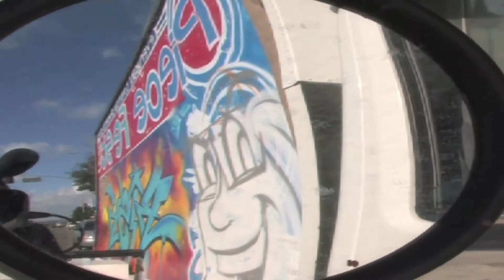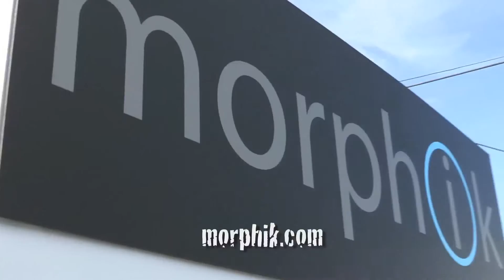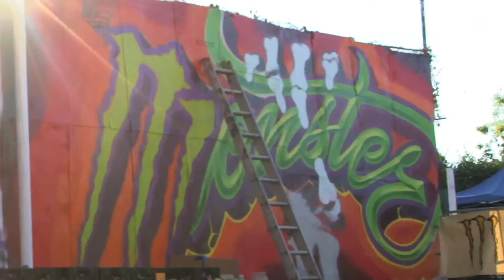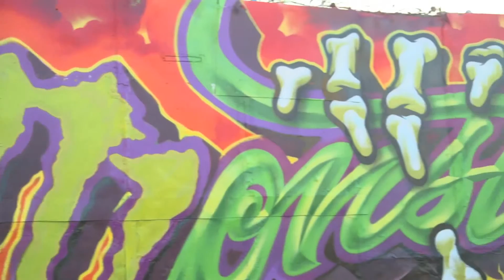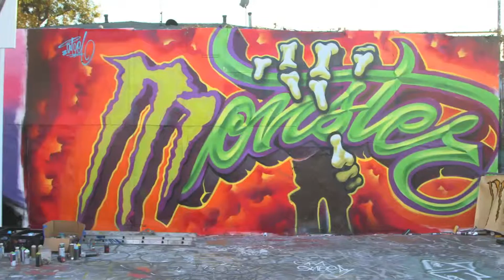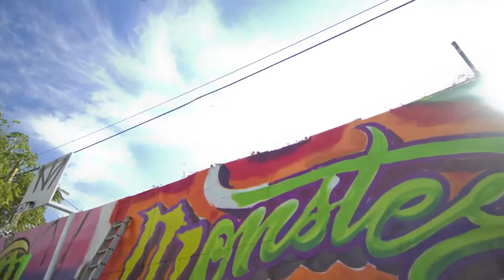Pilot Episode of the Graffiti Battle 'The Chosen One' | a TV Show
Automotive undefined